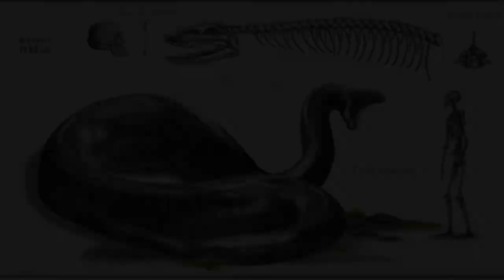Titanoboa | The Biggest Snake Ever Lives | Largest Snake | Monster Snake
Titanoboa (/tiˌtɑːnoʊˈboʊə/) is an extinct genus of very large snakes that lived in what is now La Guajira in northeastern Colombia. They could grow up to 12.8 m (42 ft), perhaps even 14.3 m (47 ft) long and reach a weight of 1,135 kg (2,500 lb).